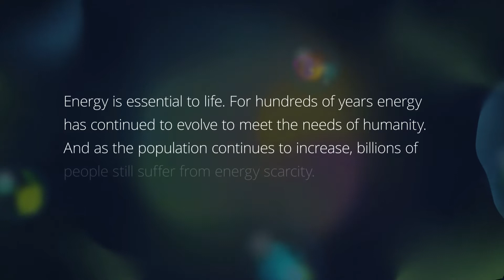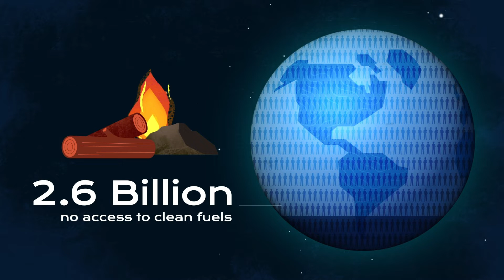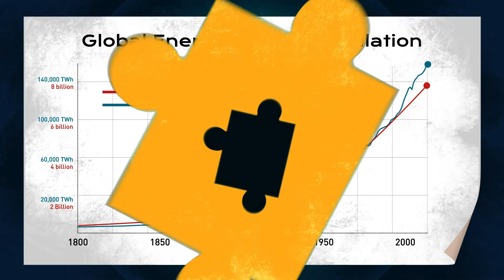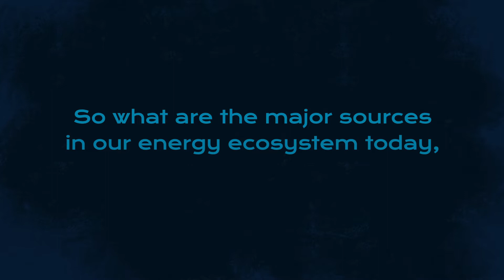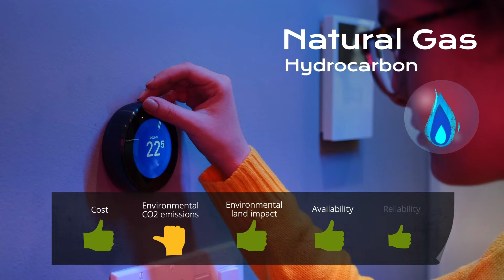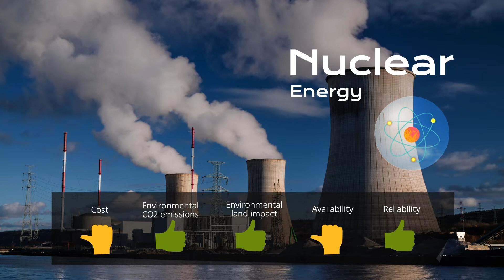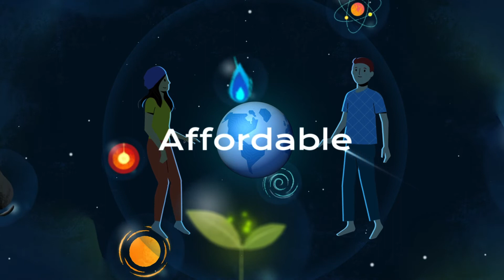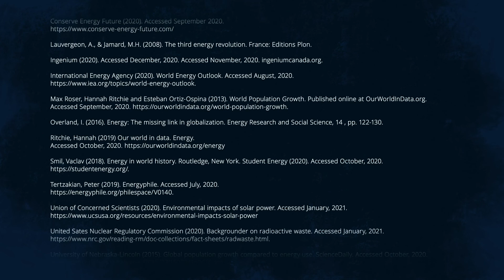The Evolution of Energy and its Impact on the World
This animated video takes students on a journey from the origins of energy to the choices we face today, challenging them to think critically about:

How can we balance access to energy to advance quality of life while protecting the environment?

What kinds of future technology and innovations could impact energy use and environmental protection?

How will they shape the future of our energy ecosystem?